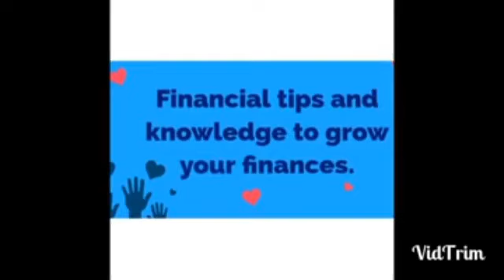10 Important Tips to GROW Your Business in 2023 | New Business Ideas for Entrepreneurs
Hi, are you wondering how to grow your business in 2023?

Businesses can be challenging, especially those first few years. See proven business tips that will help you tide this time and also make running your business a breeze.

[About Me] -

My name is Muobo and I love all topics related to ways to make money both online and offline.

I made my first ever money online as far back as 2009 and since then they has been no going back for me.

I have a few streams of income and I will be sharing my experiences from them so far. So sit back with a pen in hand as I take you on a journey to create great and lasting wealth.

Support Me Through Any of These Ways

Links to Other Videos on Amazon KDP

Side Hustle Ideas for Students in Nigeria
How to Earn Money in Nigeria
How to Earn Money Fast in Nigeria
How to Make Money Fast in Nigeria
Making Money in Nigeria
How to Make Money as a Student in Nigeria
Side Hustle Ideas in Nigeria
How to Make Money Online with Your Smartphone
How to Make Money Online Using Your Phone in Nigeria
How to Make Money From Home Without a Website
Side Hustle Ideas in 2023
Make Money Online
10 Ways to Make Money From Home
#1 Strategy to Make Money Online
Sidehustle2022
Make money from home
How to Make Money Offline in Nigeria
Money Making Ideas in 2023
Make Money Tips for Beginners